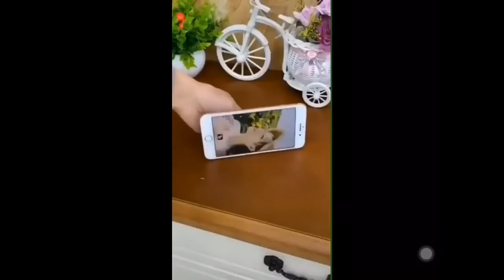Amazon household useful item for every household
Amazon useful item for every household.

Where i get the music i use in my videos
If you like this music click this link below (Epidemic Sounds)

If you need this product click this link to get it on amazon

The background music : Royalty- free music by epidemic sounds

Producer : Favour Home Decor
Editor:    Favour Home Decor
Voice over: Favour Home Decor